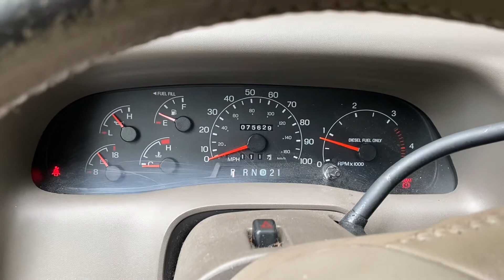June 21, 2021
2001 F350 DUALLY